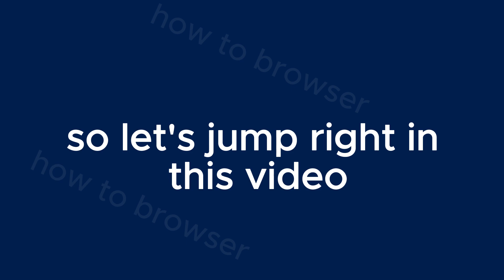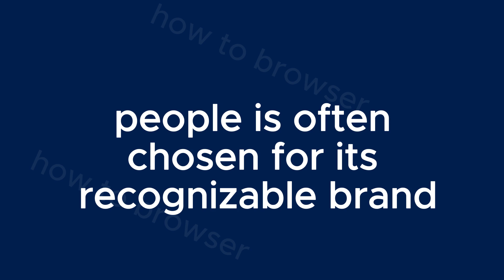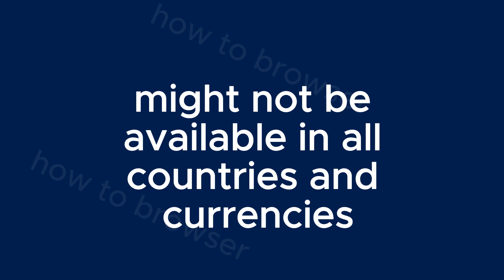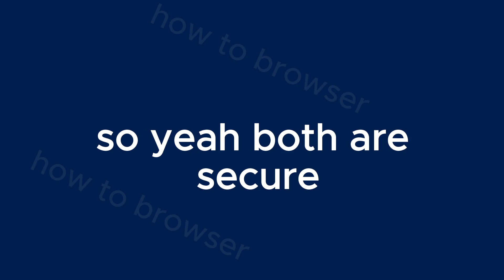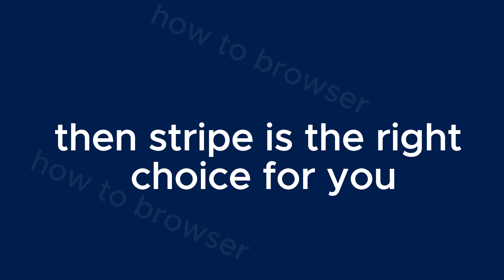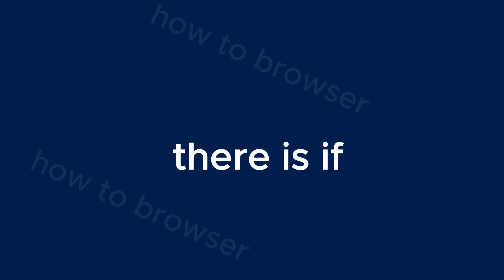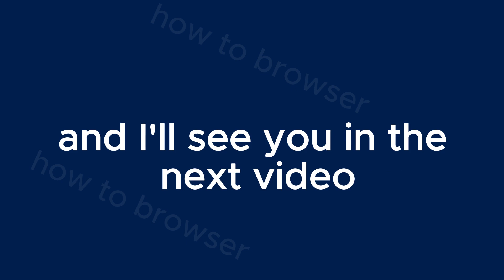PayPal vs Stripe: Which Is the Better Option in 2023?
Welcome to our YouTube video discussing the age-old question: "PayPal vs. Stripe: Which Is the Better Option in 2023?"